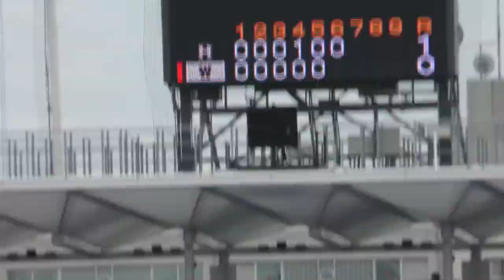【神宮球場応援席へ行こう】コンバットマーチ 【早稲田大学新入生練習用】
応援歌まとめブログ